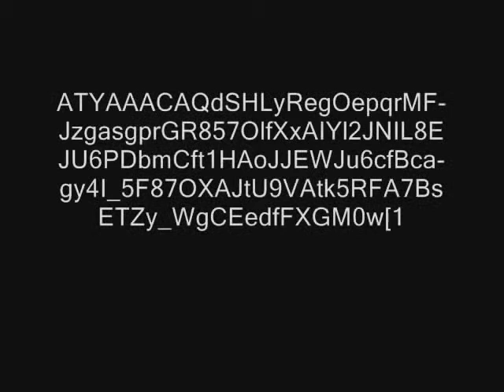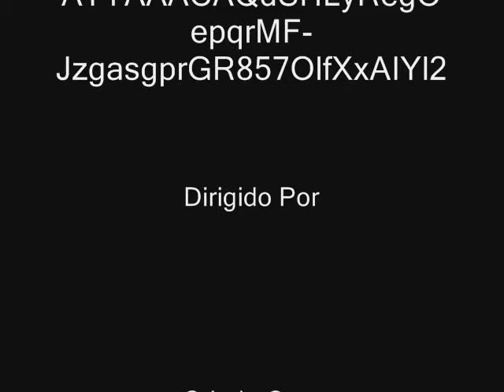My Edited Video